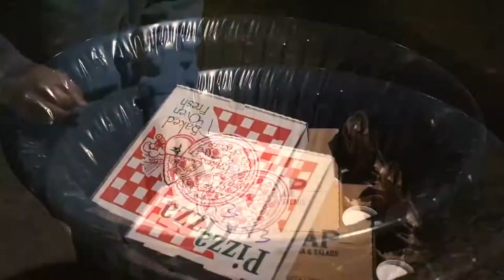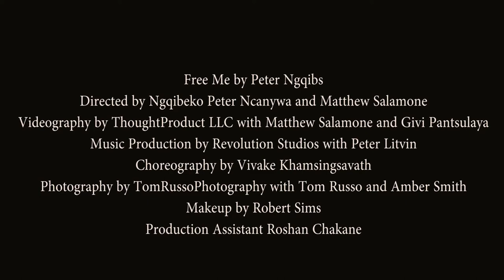Philadelphia Graffiti Pier Music Video